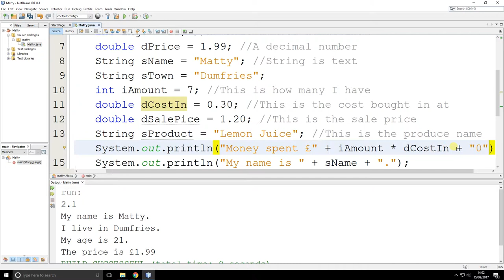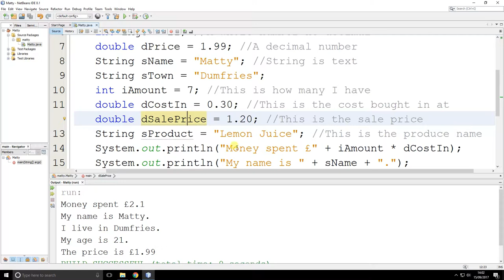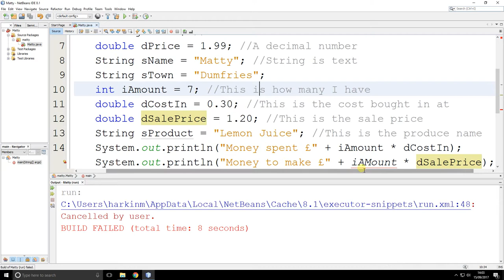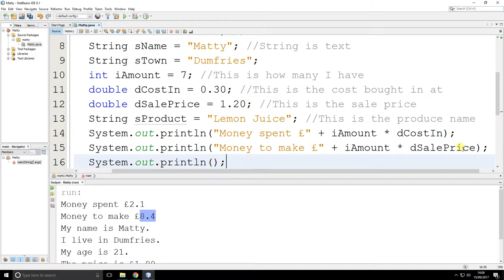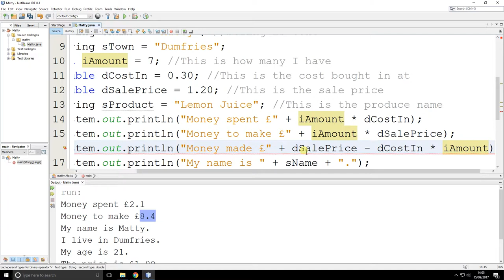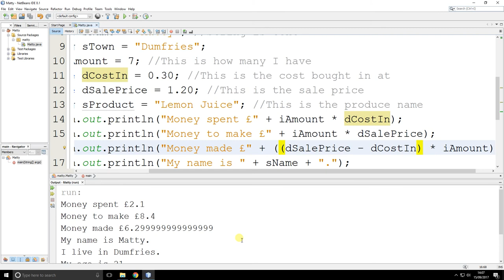JAVA 008 Arithmetic using BODMAS to subtract then multiple to the screen